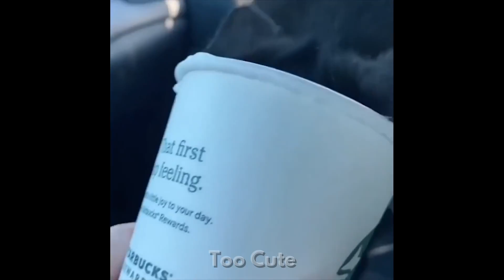Funny Dogs and Cats 😹 Try Not To Laugh Challenge